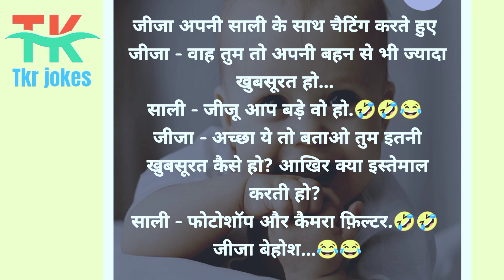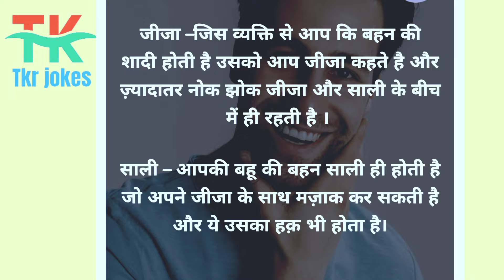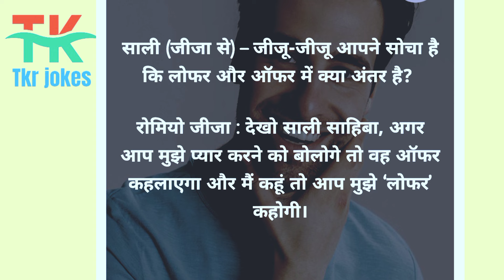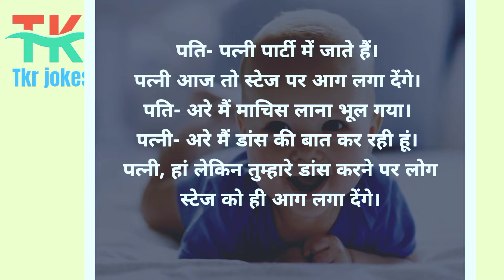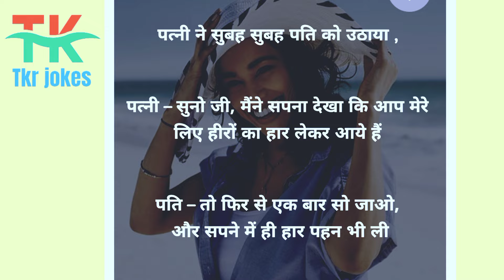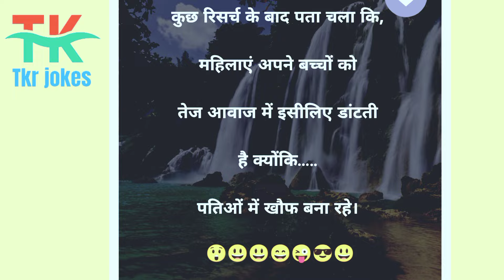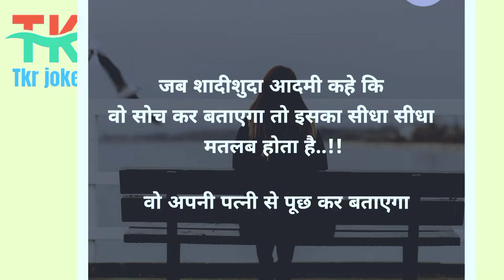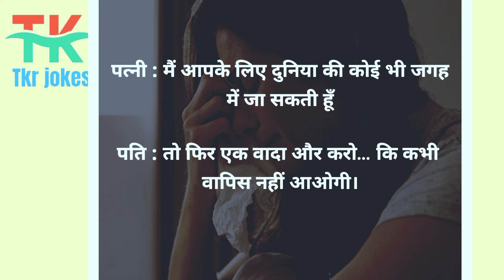Jokes Romantic video❤️ l Husband wife Romantic video ❤️l New comedy Husband wife😱 l Tkr jokes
मजेदार चुटकले lJokes Romantic video❤️ l Husband wife Romantic video ❤️l New comedy Husband wife😱

Trending Comedy Video l Funny Comedy Mazedaar l Hansi Majak l Hindi Jokes l Tkr Jokes 😂

Hansi Majak | Funny Jokes | New Jokes2024 | Comedy | Jokes | Chutkule | Funny| Imly Ke Jokes 🤣

Mazedaar jokes in hindi l Hindi ke naye chutkule 2024 l comedy joke's vedio l Hansi ke fuhare l

Episode 67

Your Quarries 👇
hindi jokes
mazedaar jokes
funny jokes
jokes
joke
pathan jokes
funny
hindi chutkule
chutkule
dirty jokes
hindi lateefy
masaledaar chutkule
hansi mazak
masaledaar chutkule
comedy
pathan
chutkula
mazedaar
comedy videos
sexy jokes
sexy majedar jokes
sexy comedy
trending funny jokes
trending jokes
honey husband and wife